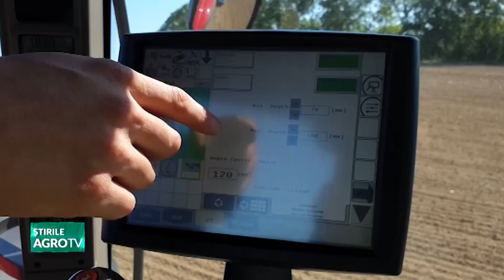Condiții pentru programul “Rabla pentru tractoare” 13 11 2024